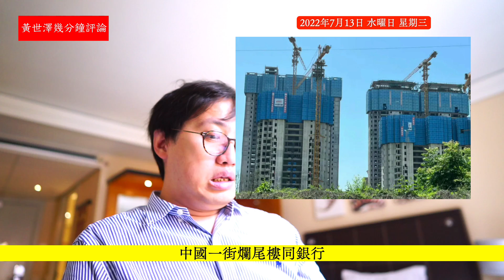恆大多個樓盤到依家仲係爛尾樓無法交樓 民眾集體斷供影響銀行系統 中國多個地方社會穩定變得十分之有問題 習近平點樣轉移視線影響遠東局勢 黃世澤幾分鐘評論 20220713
00:00 恆大多個樓盤到依家仲係爛尾樓無法交樓
01:00 中國大批爛尾樓苦主，民眾打算集體斷供
01:38 樓花嘅監管問題
05:55 中國樓花監管出現廉政問題
09:01 有啲省市會出現不穩狀況，銀行會出事
15:02 中國會走上1938年德國之路